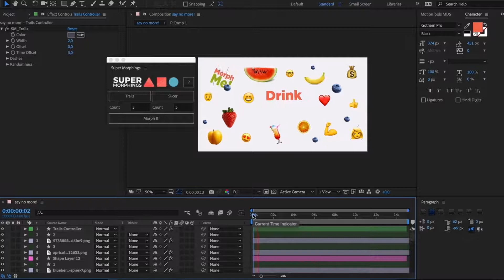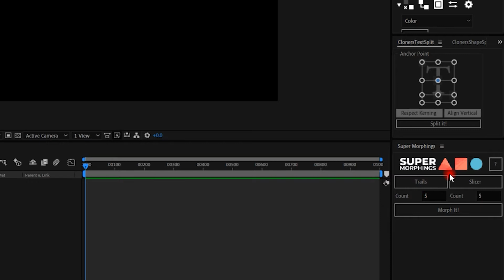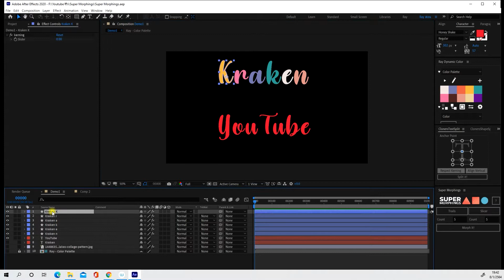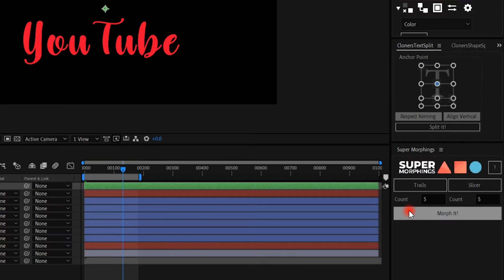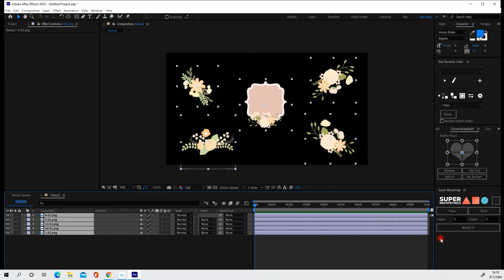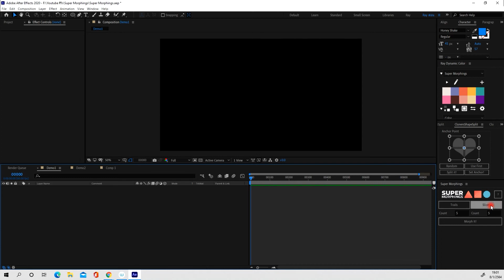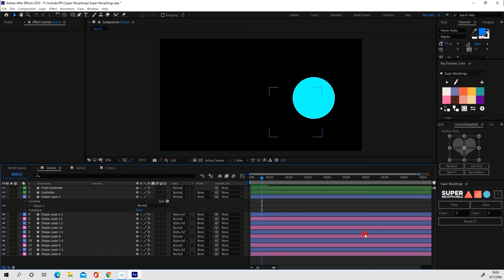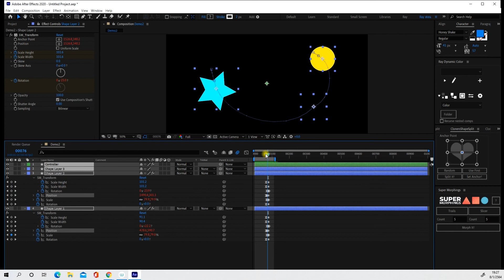สอน Plugin After Effects Super Morphings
วันนี้มี สคริปที่น่าสนใจคือ Super Morphings ผู้สร้าง Motion Design School ราคา 45 เหรียญ
ทำงานโดยการ Morphing คือการเปลี่ยนแปลงของวัตถุไปเป็นอีกสิ่งหนึ่ง การเปลี่ยนอย่างสวยงามดูสนุก แถมมีเทคนิคเส้น
ให้ดูเหมือนงานการ์ตูนน่ารัก สคิบ มอร์ฟีนหลายตัวพร้อมวัตถุมากมาย ปรับแต่งได้ง่ายครับ